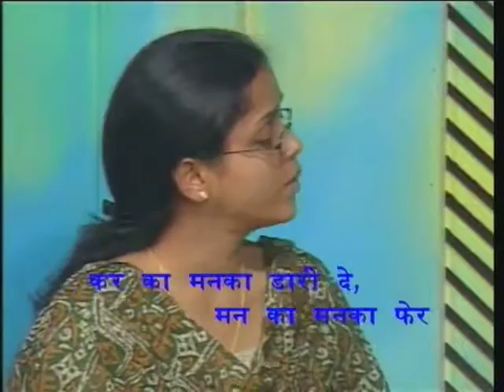Seekh Bhare Dohe Bhag-32 ( सीख भरे दोहे भाग-32 )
कार्यक्रम की इस श्रृंखला के भाग32में संत कबीर के दोहों की संगीतमय प्रस्तुती की गई और इनके भावार्थ को भी स्पष्ट किया गया है।